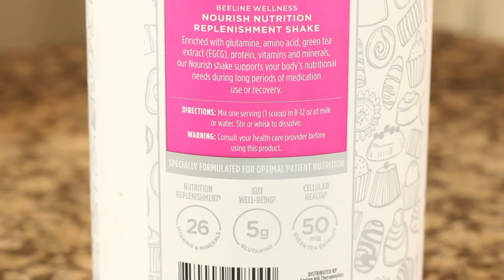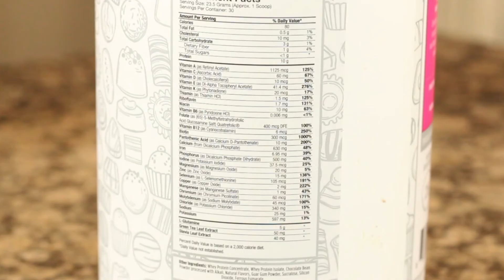Nourish Immune Boosting Supplement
Discover how to boost your immune system with this delicious and vitamin-packed shake loaded with 26 vitamins and minerals!